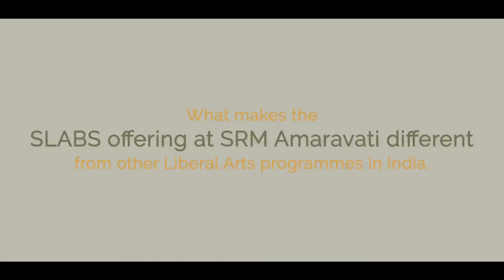Dr. Nicholas B Dirks on why Liberal Arts program of SRM Andhra Pradesh is unique